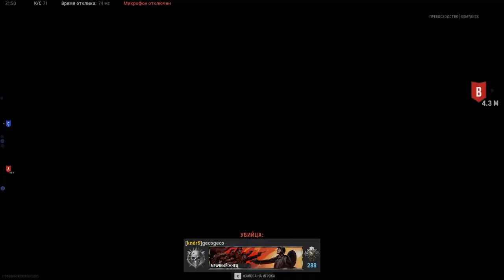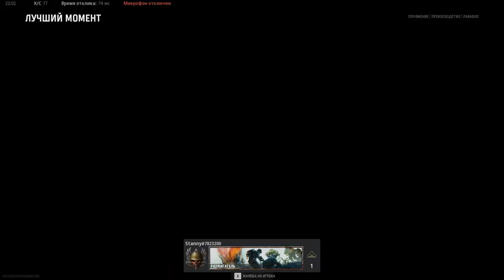Call of Duty: Vanguard - The path of a beginner from a beginner to a pro Pumping MP-40 FullHD